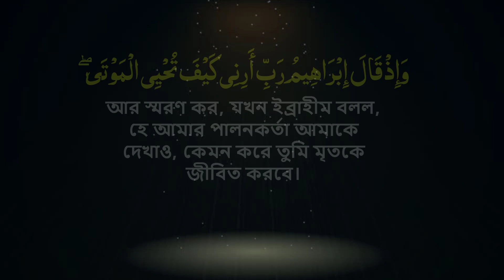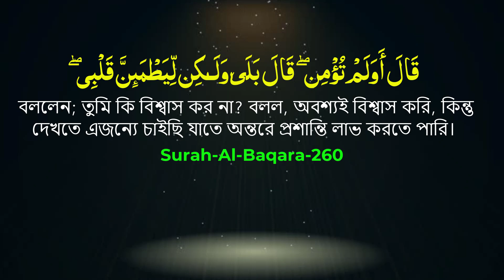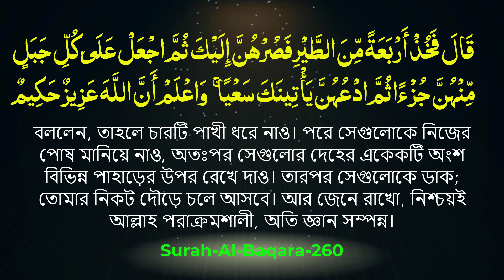আল্লাহ যেভাবে ইব্রাহিম আঃ কে ৪ টি মৃত পাখি জীবিত করে দেখালেন || Prophet Ibrahim || Muhammad Mozammel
অধ্যক্ষ মাওলানা মোজাম্মেল হক সাহেবের লিখিত "তাফসীরুল ওয়াফী এবং 'আলো-আঁধার' বই পেতে যোগাযোগ করুন এই নম্বরে ০১৭৭৭৬৯৬১২২ ধন্যবাদ
সিরিজের ৮ টি বই
 ১.ঈমান ও শিরক,
 ২.ঈমান ও আখিরাত,
 ৩.সত্য দলের পরিচয়,
 ৪.মানুষেরবর্তমান
 ৫.মানুষের অতীত,
 ৬.মানুষের ভবিষ্যত
 ৭.কুরআন-হাদিস-ফিকাহ  এবং
৮  কুরআনের পরিচয়

পবিত্র কুরআন এর গুরুত্বপূর্ণ ধারাবাহিক আলোচনা-সংলাপ-তাফসির এবং অন্যান্য ইসলামিক বিষয়াদি সম্পর্কে জানতে চোখ রাখুন আমাদের আলো আঁধার বিডি ( aloadharbd) চ্যনেলে।